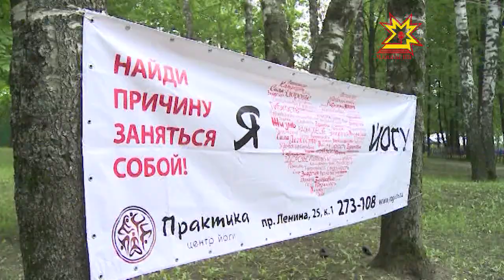Йога çамрăкланма пулăшать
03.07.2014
Çак тĕлĕнмелле çынсем кĕленче катăкне çăтма, кислота ĕçме тата вĕтетнĕ кĕленче çинче выртма пултараççĕ. Урапа пуçа çавăрса илесси те ним те мар вĕсемшĕн. Паян йогсем пирки илтмен çын çук та пулĕ. Вĕсем ахаль çынсемех, ÿт-пÿпе çеç мар, чун-чĕрепе те сывлăхлă пулмаллине пĕлекенсем. Хастар йогсем Николаев паркĕнче тÿлевсĕр уроксем йĕркелерĕç.